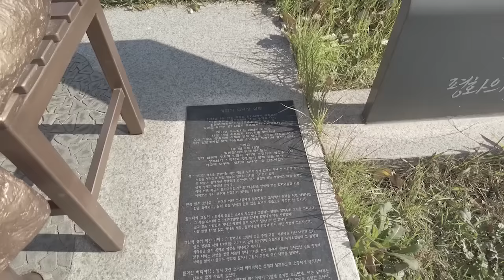조니소말리 찾았다! 과연 뭐라했을까?